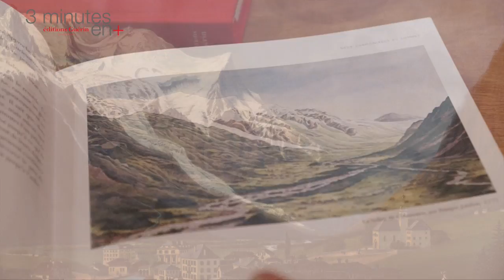3 MINUTES EN + sur Jacques Balmat - Catherine Cuenot et Marie-Christine Guérin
3 minutes de vidéo pour en savoir plus sur le livre de la collection Texte & Images des éditions Guérin : Jacques Balmat, héros du mont Blanc.
Catherine Cuenot, iconographe et Marie-Christine Guérin, directrice des éditions Guérin.